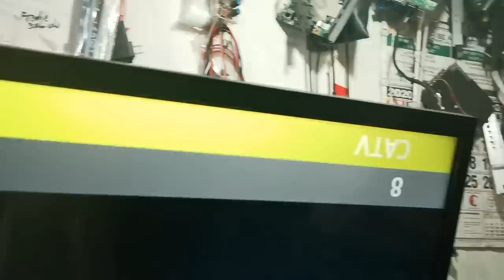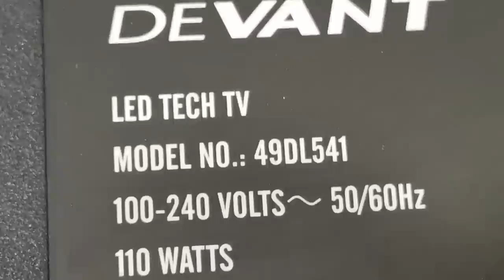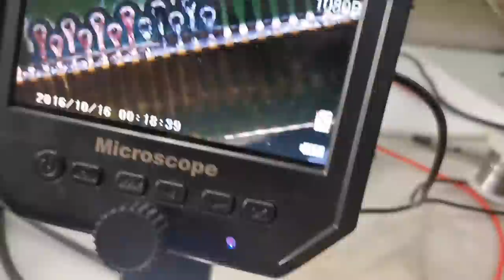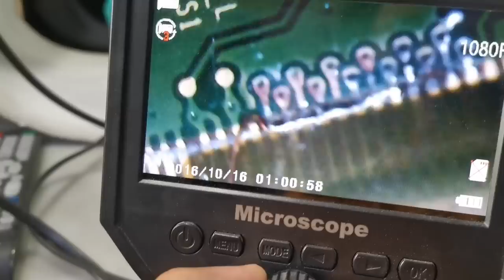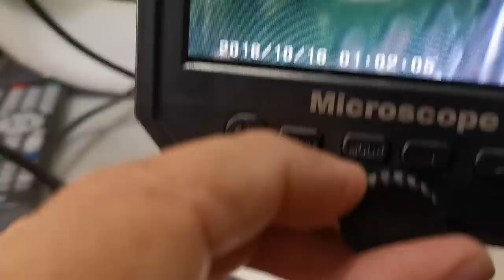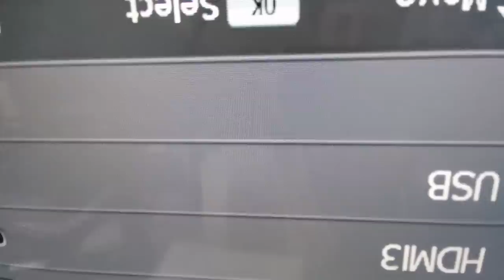Devant 49" Led tv,No display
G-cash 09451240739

Credit Music:
Song: Heroes Tonight (featuring Johnning)
Artist: Janji